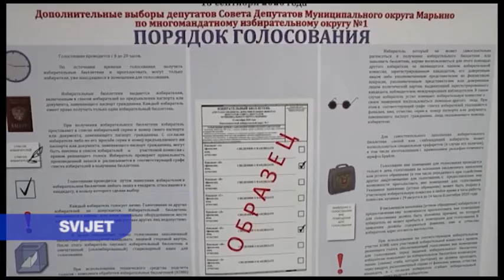ZURNAL_2020-09-13_PRILOG_SVIJET UKRATKO